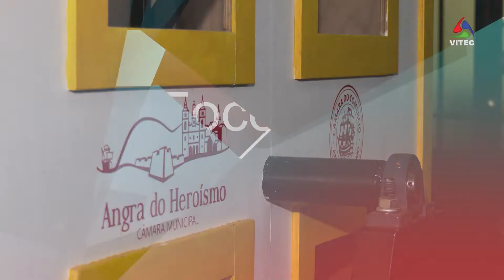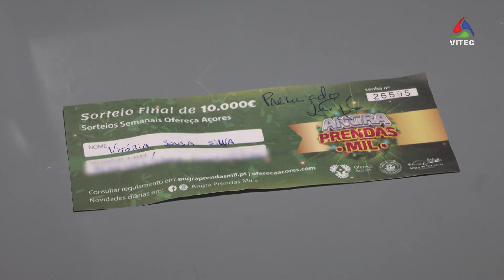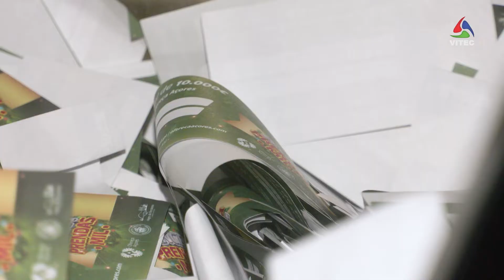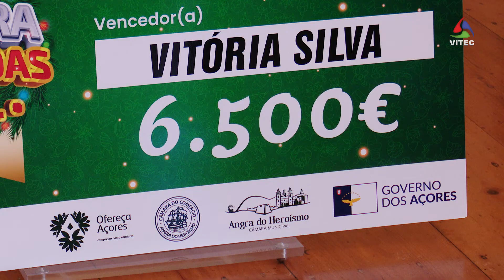Entrega do prémio final do "Angra Prendas Mil" - InFoco 606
Através do concurso "Angra Prendas Mil", a Câmara do Comércio, em parceria com a Câmara Municipal de Angra do Heroísmo, entregou o prémio final de 6500 euros, traduzido em vales para serem utilizados no comércio local.